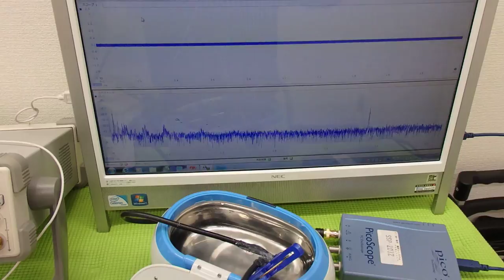オリジナル超音波実験 （超音波システム研究所 ultrasonic-labo）